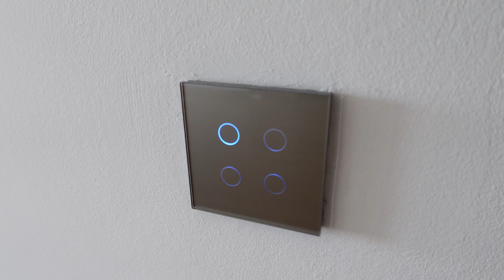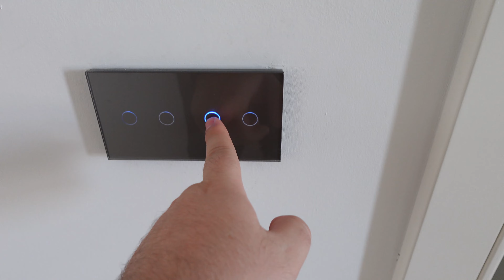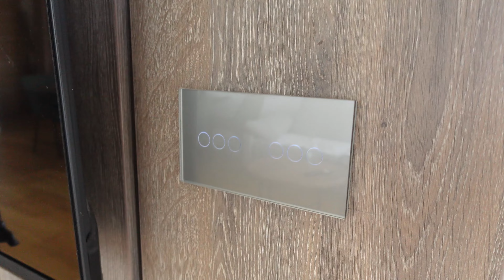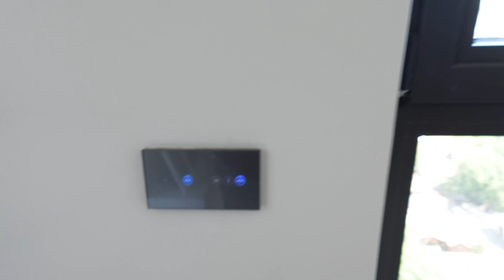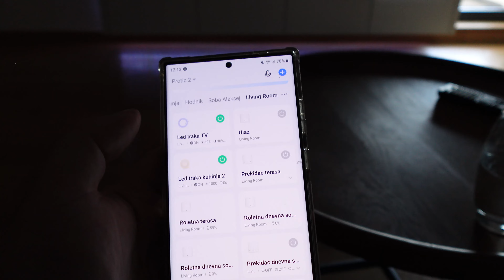POSETIO SAM PAMETAN STAN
Računar i oprema:

Procesor: AMD Ryzen 9 7900 X3D
Grafika: AMD RADEON RX6950XT 16GB
Ploča: ASRock B650E PG Riptide WIFI
Hlađenje: Sapphire Nitro+ S240-A
RAM: Kingston Fury 32GB DDR5
Memorija: 2TB M.2 NVMe Kingston Fury Renegade + 1TB M.2 NVMe SSD Kingston A1000
Monitor: LG 34GK950G
Kućište: NZXT H5 Flow
Napajanje: NZXT C750
Tastatura: Razer Hunstman Elite
Miš: Razer Viper Ultimate
Podloga: Razer Gigantus V2 medium
Slušalice: Razer Barracuda X
Mikrofon: SPC Gear SM900 + Razer Seiren
Kamera: Canon 90D (Sigma 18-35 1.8) + Sony ZV-1F